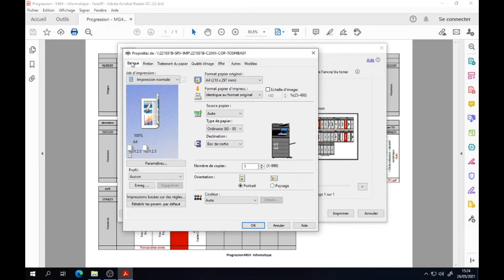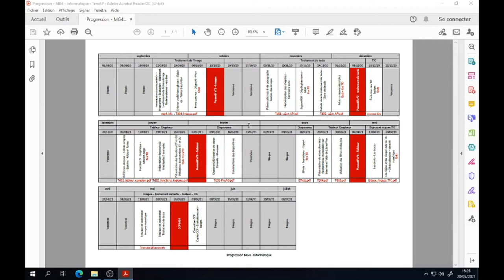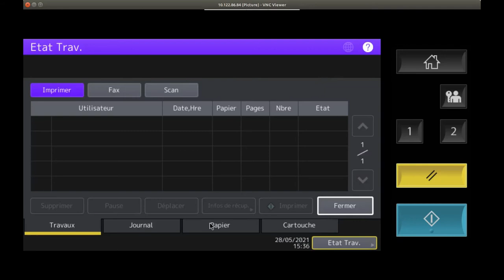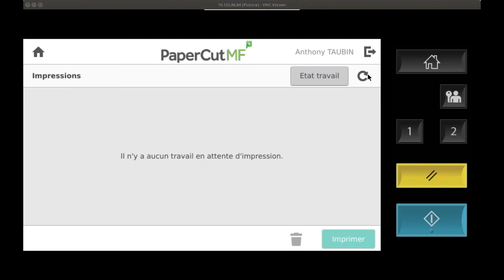Tuto vidéo : Imprimer depuis un ordinateur avec PaperCut (v2021)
Points à retenir :
- Préférer le format PDF
- Lancer Fichier - Imprimer (Ctrl + P)
- Choisir l'imprimante
- Paramétrer et lancer l'impression
- Se connecter et imprimer sur le copieur